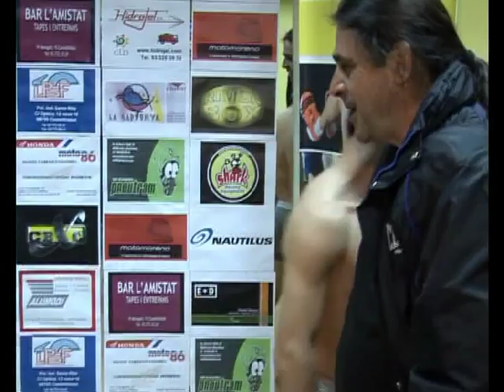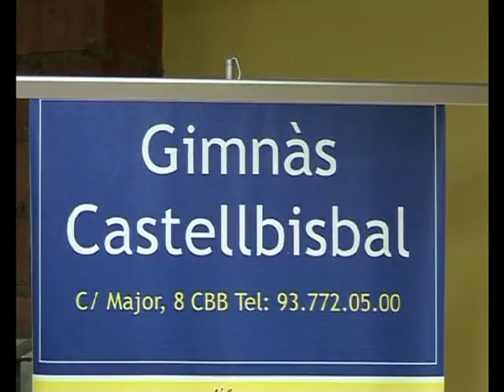Silviu Olteanu vs Julio Vargas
Team Toni Moreno & Rimerbox - 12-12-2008 Castellbisbal